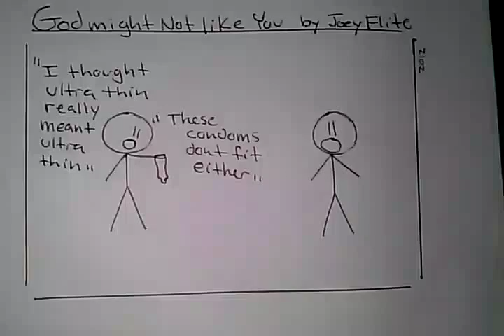Funny Comic- God might not like you